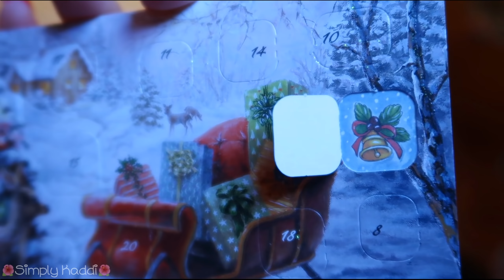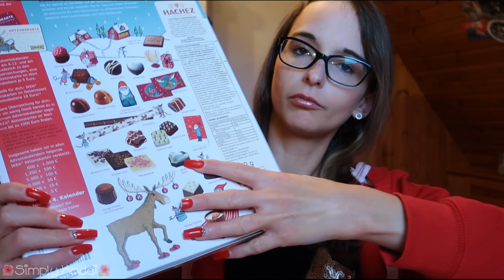Adventskalender 2018 - Diesmal liege ich daneben 😅 #04 🎄🎀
Es ist wieder soweit: jeden Tag steht ein Türchen zum Öffnen bereit. Dieses Jahr öffne ich Kalender, die mir Zuschauerinnen geschickt haben.

Ich bin gespannt, was uns hinter den Türchen erwartet :)

~*~*~*~*~*~*~*~*~*~*~*~*~*~*~*~* MEIN EQUIPMENT *~*~*~*~*~*~*~*~*~*~*~*~*~*~*~

🎨 Pen Display Gaomon PD1560